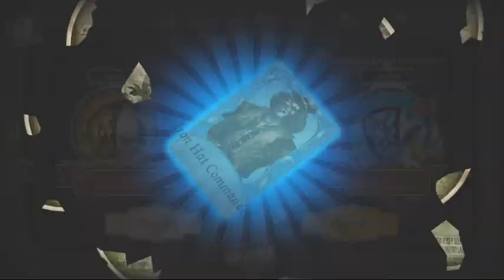ОТКРЫВАЮ СФЕРЫ! ВЫБИЛ ЭПИК СКИН IDENTITY V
Identity V - концепция проекта в большинстве своем такая же, как и в Dead by Daylight. Убийце необходимо выслеживать спасшихся его будущих жертв. А жертвы всяческим образом должны скрываться от своего врага. Убийца сильнее. Соответственно, с ним бесполезно выжившим сражаться. Но преимущество выживших в их количестве и наличии необходимых для выживания ресурсов. Вы - детектив с загадочным именем Орфис, который отправляется в усадьбу, чтобы разобраться с новым делом об исчезновении. В процессе игра превратится из приключения в полноценный хоррор, в котором будет место и стелсу, и преследованиям, и абсолютной жестокости. Все это грамотно скрыто под оболочкой обычного детектива. Если вы интересуетесь игровым жанром «Ужасы», то просто не могли не слышать про игру Dead by Daylight. И для таких поклонников есть приятная новость! В скором времени NetEase выпустит игровой проект, который во многом будет напоминать вышеназванную игру. Такой же игровой процесс, разделение персонажей на «Killer» и «Survivors». Мобильная версия называется Identity V